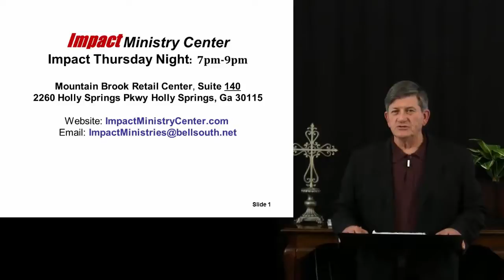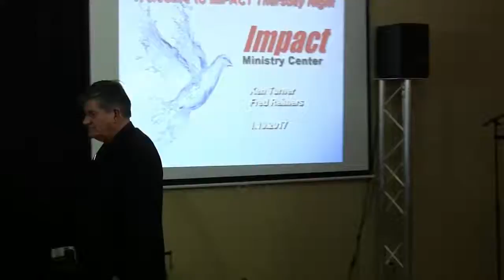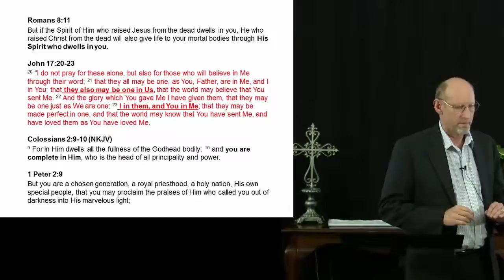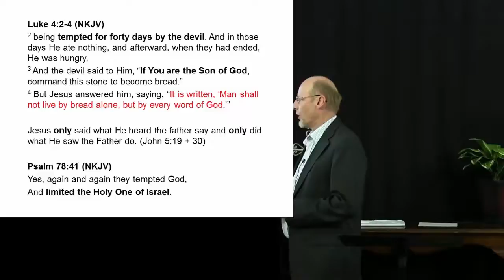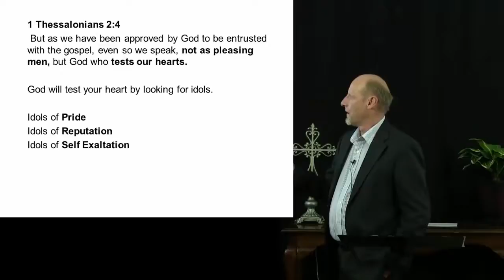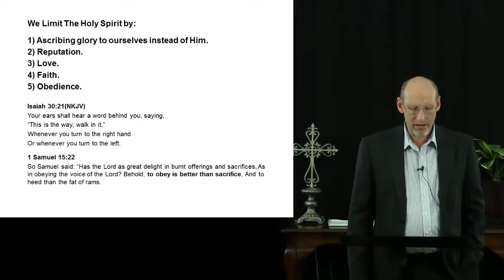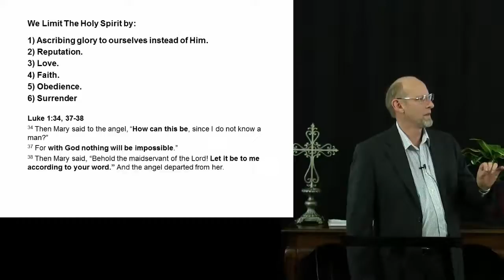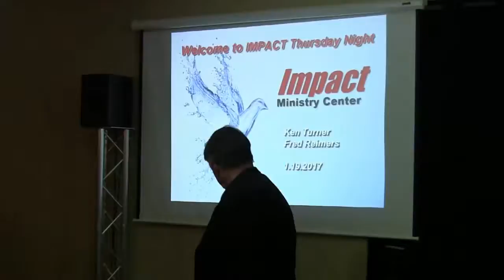Impact Thursday Night – 1.19.2017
This video is a recording of the Impact Thursday Night service held in Holly Springs Georgia.  This service is a prophetic service with bible teaching.  See the spiritual gifts in action through the prophecies of Ken Turner.  This service includes a teaching titled Walking in Authority by Fred Reimers.  For better viewing choose 720p HD in the gear icon above on the Video Viewer.